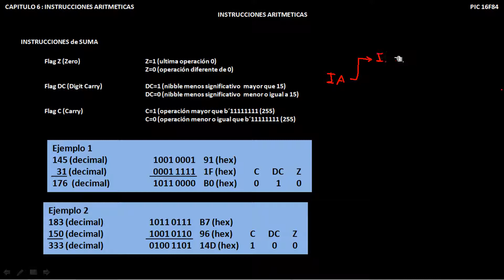CURSO PIC16F84A LOS FLAGS EN LA SUMA CAPT 6 PARTE 1